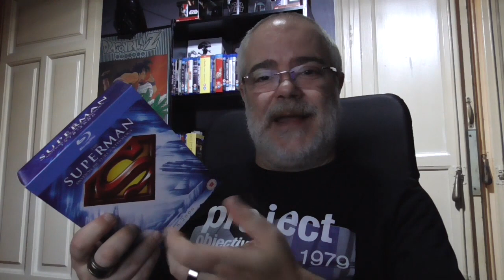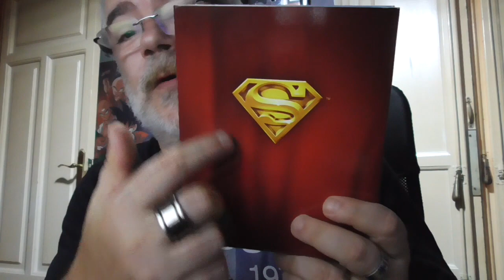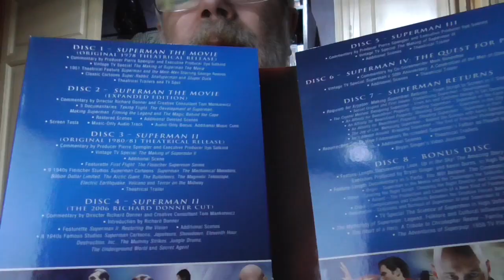Imprescindibles en Bluray: Superman Anthology Uk edition.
Analisis de la edicion inglesa de la antologia de superman que contiene 8 discos.
Nota: hay varias versiones sobre que paso con superman IV, asi como la duración real del mismo.
Añadir que el disco tiene un nuevo redoblaje en el cual tan solo se conservan las voces de Manolo garcia (superman) y de Maria antonia rodriguez (Lacy Waffield ).